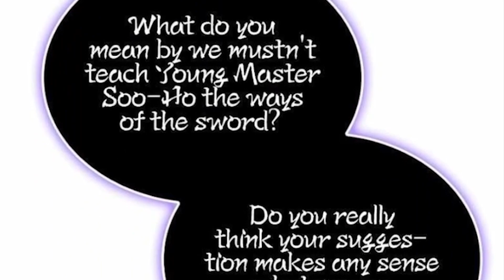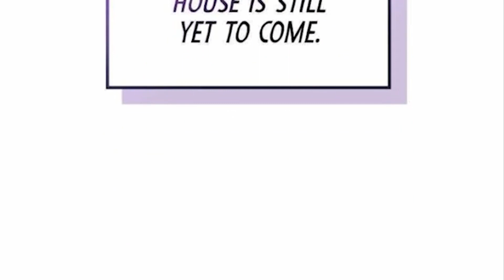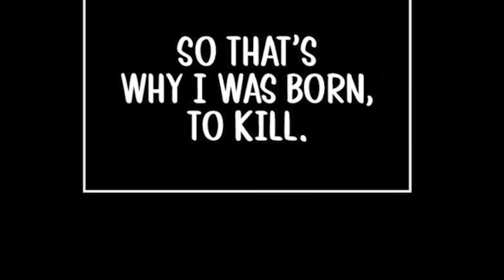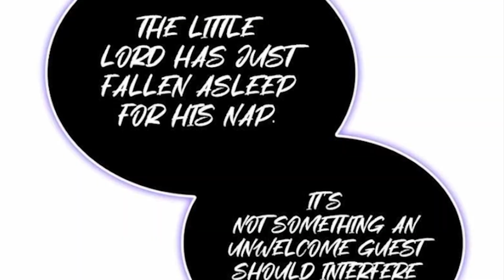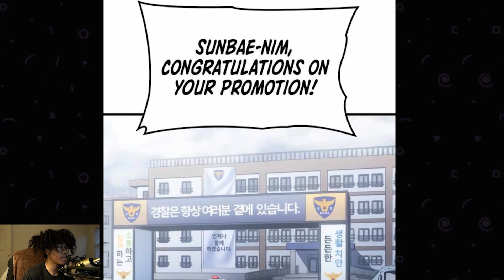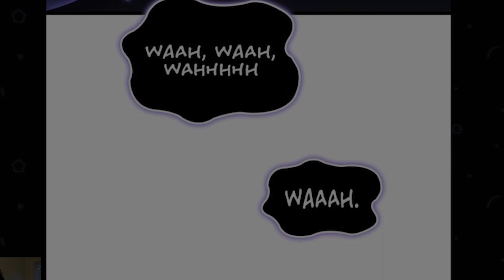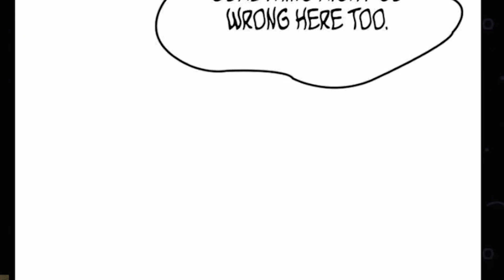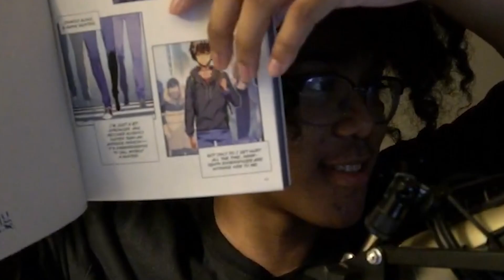SUNG SOO HO THE YOUNGEST MONARCH | SOLO LEVELING FINALE (PROBABLY)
Odece - Betreyal / Betreyal 2

𝐈 𝐡𝐨𝐩𝐞 𝐲𝐨𝐮 𝐞𝐧𝐣𝐨𝐲𝐞𝐝 𝐭𝐡𝐞 𝐯𝐢𝐝𝐞𝐨, 𝐭𝐚𝐤𝐞 𝐜𝐚𝐫𝐞